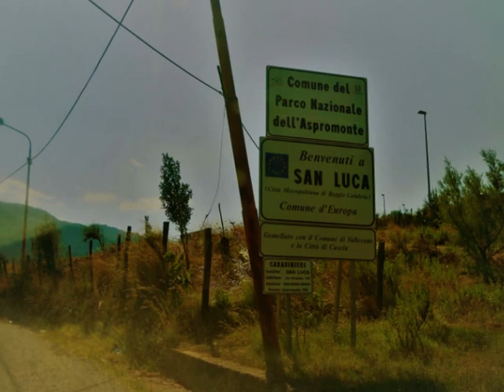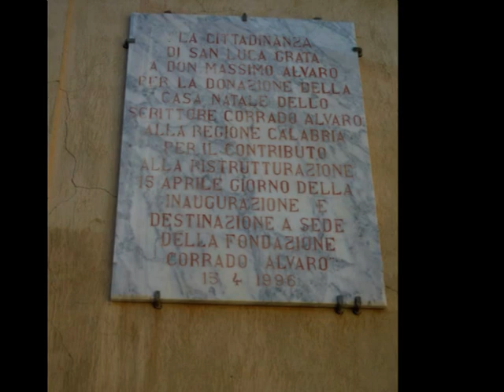A San Luca, un pomeriggio ,in mezzo a Gente d'Aspromonte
Piacevole venticello, visto la giornata caldissima, la temperatura arriva a 37 C°, giunti all'altezza del bivio sulla S.S. 106, svoltiamo a destra, salendo verso la nostra meta', verso la nostra visita, che aspettiamo da qualche tempo, visitare la cittadina di San Luca, in provincia di Reggio Calabria, paesino arroccato nell' entroterra reggino, ai piedi dell'incredibile bellezza dell'Aspromonte.